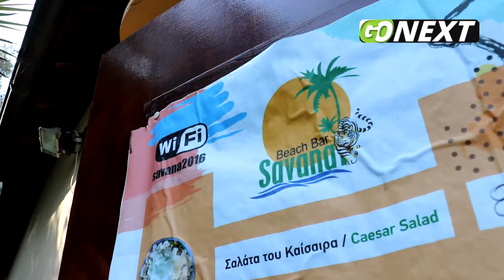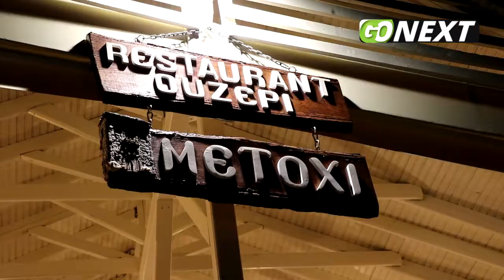GoNEXT.ro | Insula Ammouliani, destinația excelentă pentru turiștii care vor să se bucure de plaje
Turiștii care își doresc o vacanță în Grecia, într-o destinație ușor accesibilă și liniștită pot opta pentru insula Ammouliani. Situată în partea de nord a Greciei și în apropiere de Muntele Athos este locul perfect de a te relaxa. Drumul spre insula Ammouliani este unul destul de simplu, de aproximativ 800 kilometri, fie că alegi ruta din București prin Bulgaria, fie că pornești din partea de vest a țării prin Serbia. Din Ouranopoli sau Tripiti o călătorie de 15 minute cu ferry-boat-ul aduce turiștii pe insulă, cu mașinile personale sau cu autocarul.
Mai multe informații, în reportajul realizat de jurnaliștii GoNEXT